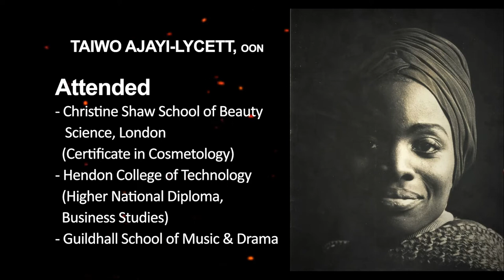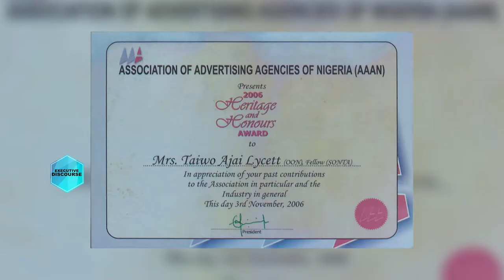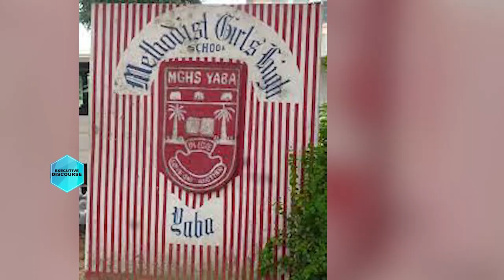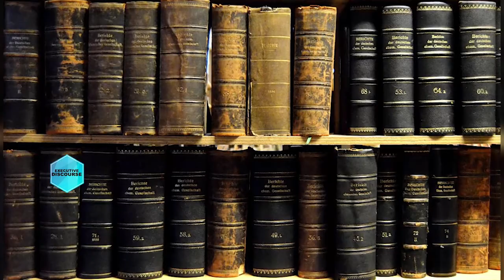Executive Discourse | Taiwo Ajai Lycett (OON) | NTA